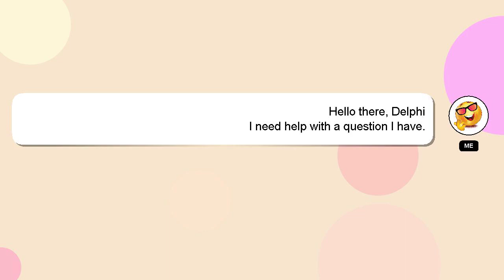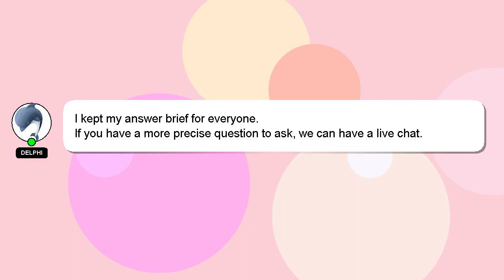How to prepare sales budget?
Let me give you a quick introduction about myself, Hey, I am Delphi. I am available to help you find solutions to your inquiries. - How to prepare sales budget?

I will express my appreciation for your answer by 'hearting' it.

*2 What we are experimenting :*